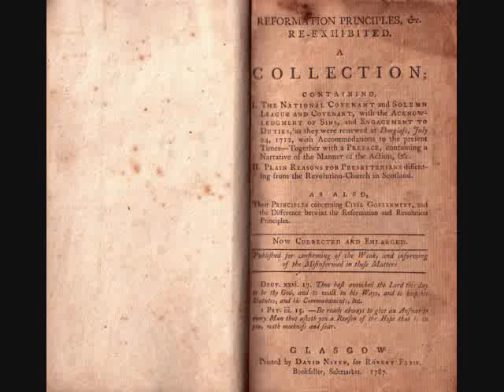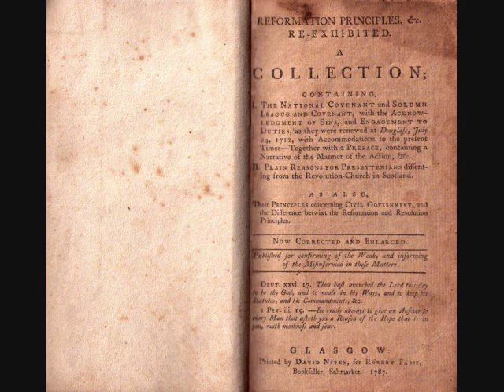Pt 43. (Plain Reasons for Presbyterians Dissenting) Reformation Principles Re-Exhibited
Plain Reasons for Presbyterians Dissenting from the Revolution-Church in Scotland.

As also, Their Principles Concerning Civil Government, and the Differences betwixt the Reformation and Revolution Principles.

Now Corrected and Enlarged.

Published for the confirming the Weak, and informing the Misinformed in those Matters.

Jer. 6:16. "Thus saith the Lord, stand ye in the ways and see, and ask for the old paths, where is the good way, and walk therein, and ye shall find rest for your souls.—

Jude, verse 3. Ye should earnestly contend for the faith which was once delivered unto the saints.

Lev. 19:17. "Thou shalt not hate thine brother in thine heart: Thou shalt in any wise rebuke thy neighbour, and not suffer sin upon him."

Printed in the year MDCCLXXXVII,

Reformation Principles Re-Exhibited.

A Collection; Containing,

I. The National Covenant and Solemn Leagues and Covenant, with the Acknowledgement of Sins, and Engagement to Duties, as they were renewed at Douglas, July 24th, 1712, with Accommodations to the present Times --Together with a Preface, containing a Narrative of the Manner of the Actions, &c.

II. Plain Reasons for Presbyterians dissenting from the Revolution-Church in Scotland.

As Also,

Their Principles concerning Civil Government, and the Difference betwixt the Reformation and Revolution Principles.

Published for the confirming of the Weak, and informing of the Misinformed in these Matters.

Deut. 26: 17. "Thou hast avouched the Lord this day to be thy God, and to walk in his Ways, and to keep his Statues, and his Commandments, &c."

I Peter 3:15. "Be ready always to give and Answer to every Man that asketh you a Reason of the Hope that is in you, with meekness and fear."

Glasgow:
Printed by David Nivew, for Robert Farie,
Bookseller, Saltmarket. 1787.